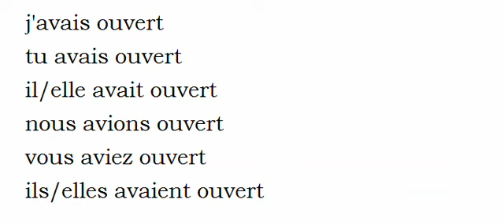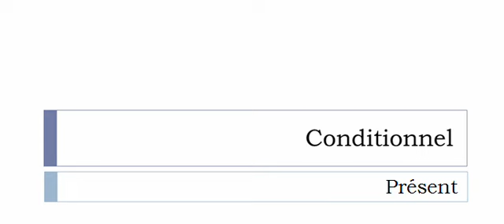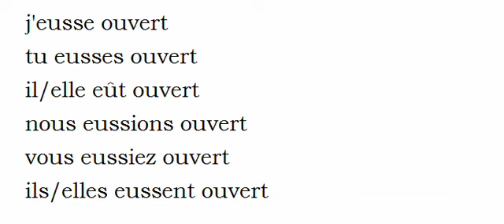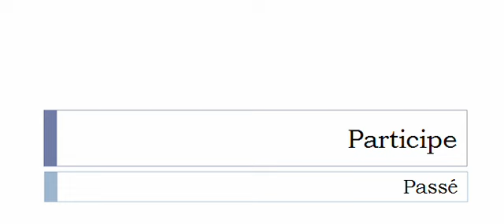Aprender francês = Conjugação = Ouvrir